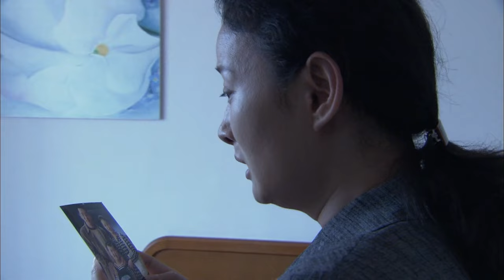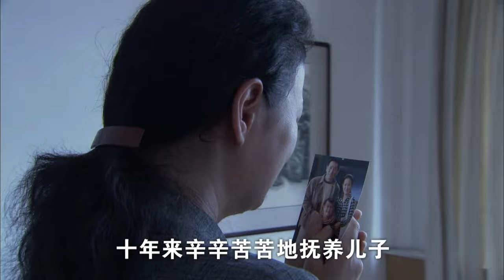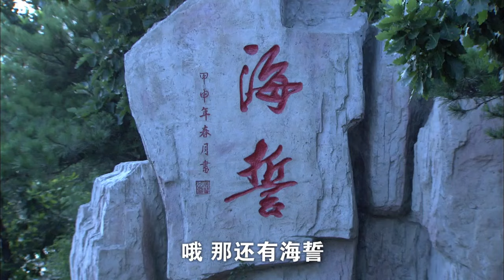和善良的美女结婚后，他陷入了更加痛苦的自责中，他原想为寡母送终后向妻子坦白一切，投案自首，少女的突然出现打乱了他的计划。